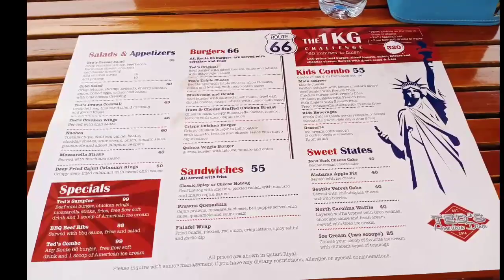Masaya pag Libre!!! We are going to Banana Island Resort... ❤❤❤